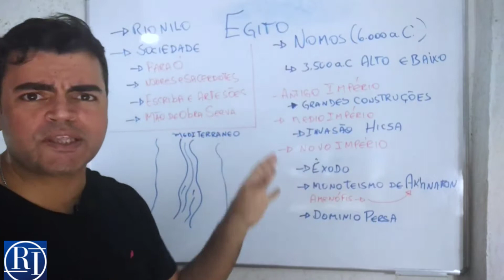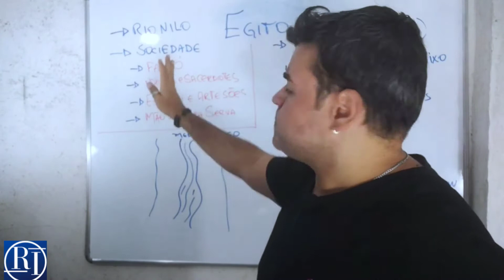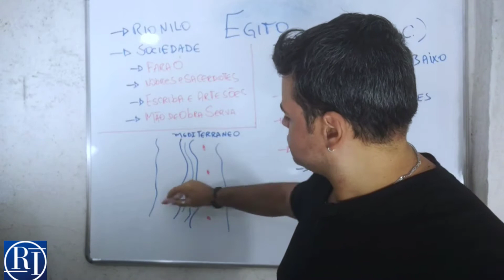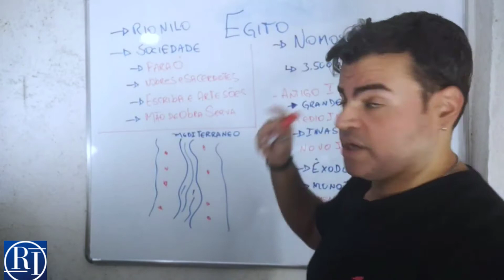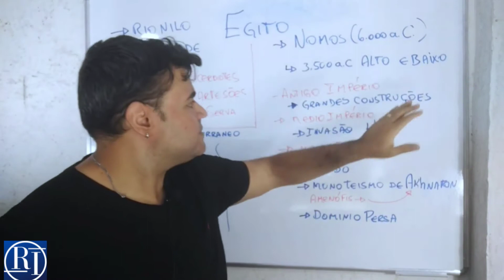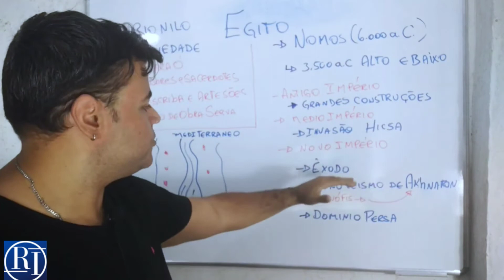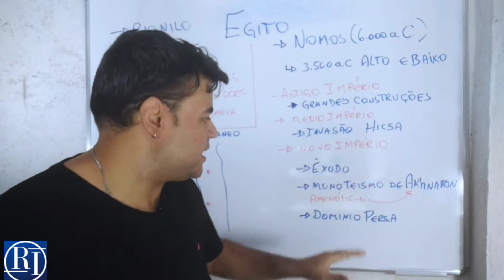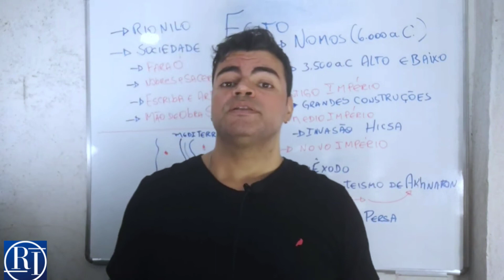AULA 3 – EGITO| Prof. Matheus Medeiros